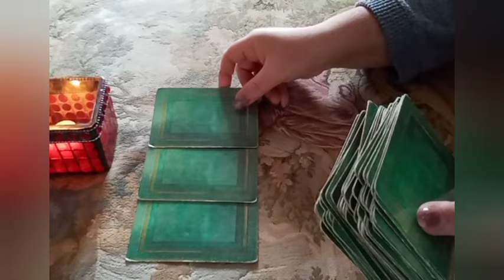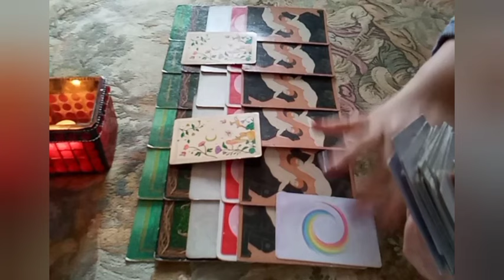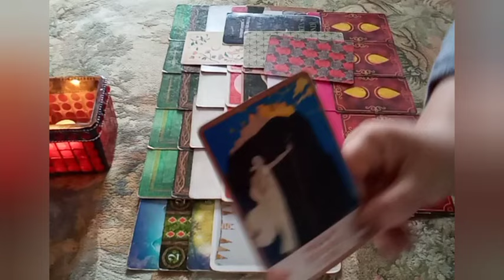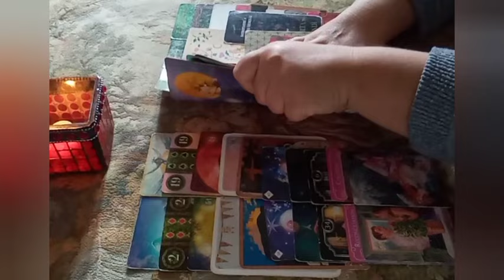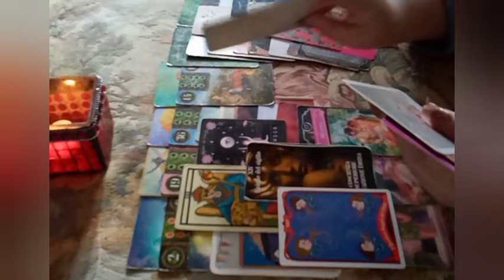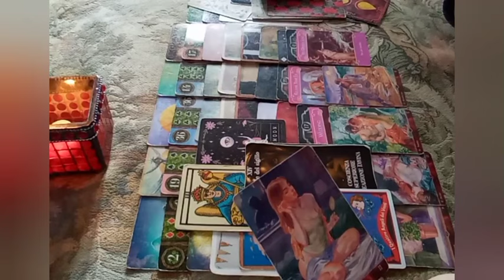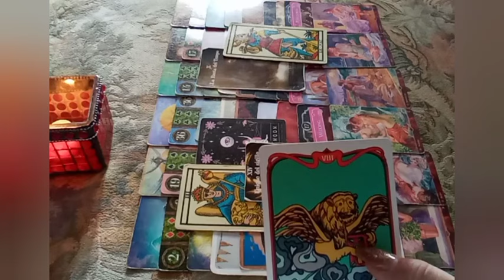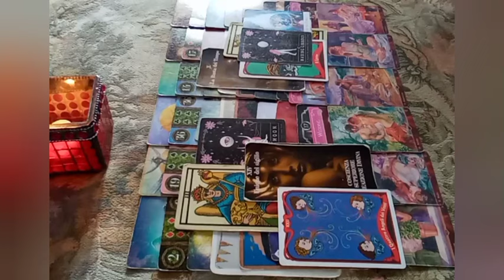*FIAMME GEMELLE* DAL 23 AL 29 SETTEMBRE: IL MASCHILE FA DONO DI SÉ ALLA SUA AMATA!!!!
Se reputi il mio lavoro utile e vuoi sostenere il canale con una donazione: PayPal oppure contattami per info su iban/postepay di riferimento. ---LA PORTA TRA I MONDI (Saga Fantasy di Fiamme Gemelle) Artemsia Birch Grazie per essere qui 🌸